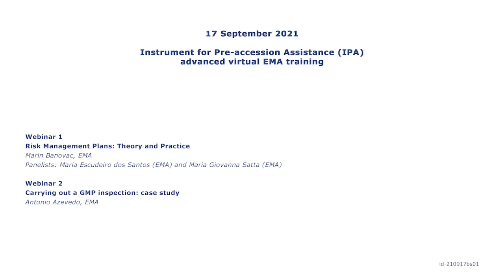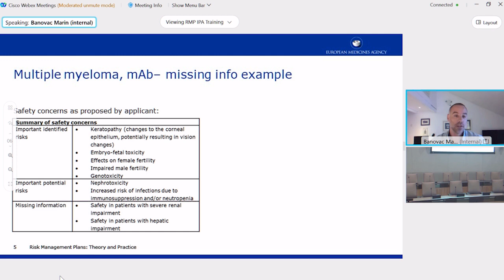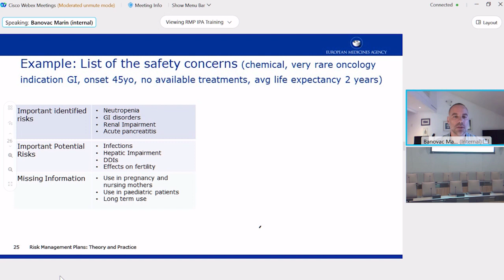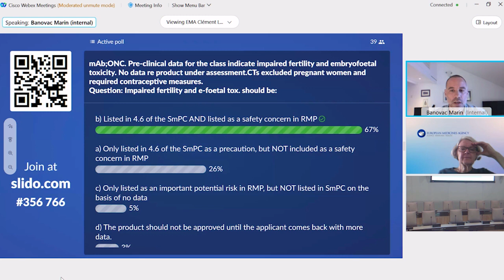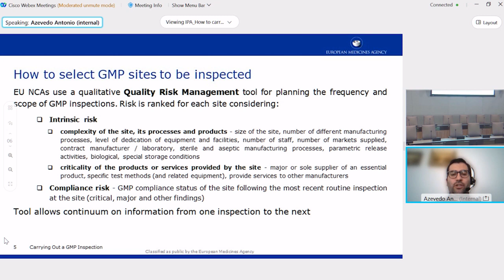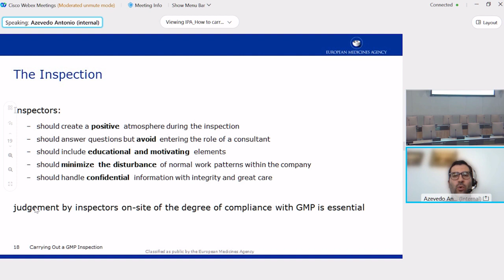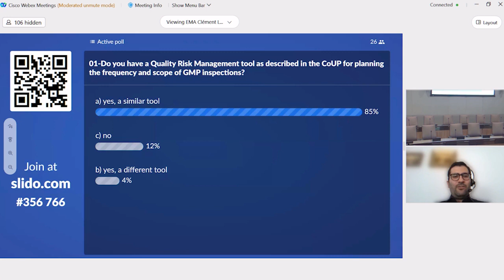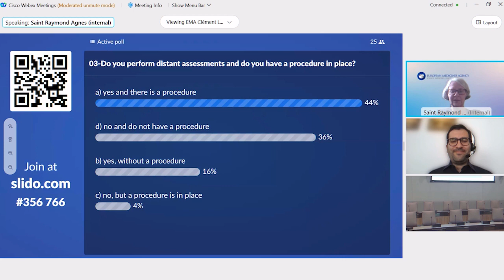IPA Advanced Training RMP and GMP sessions